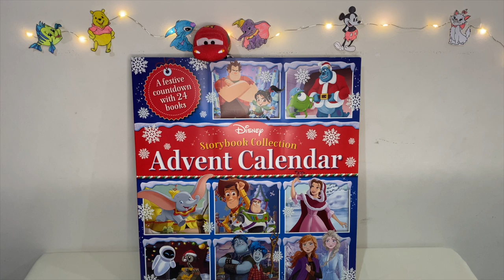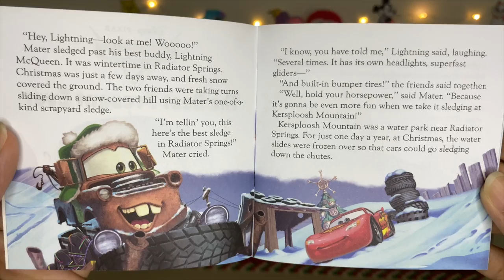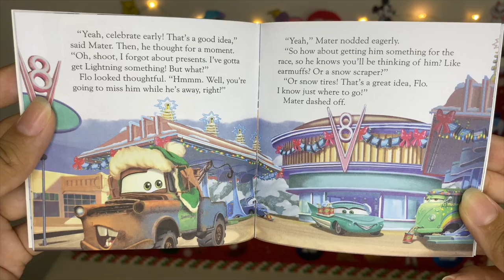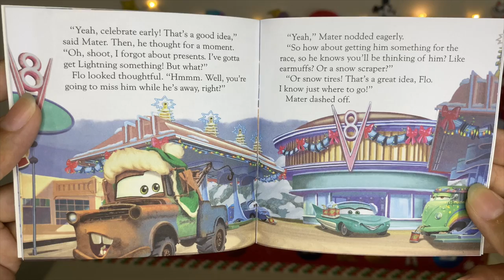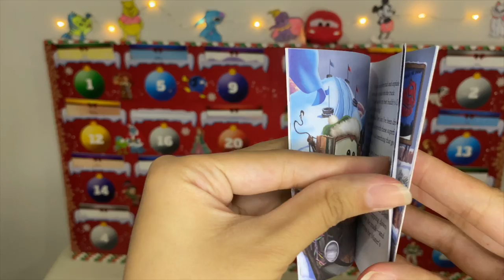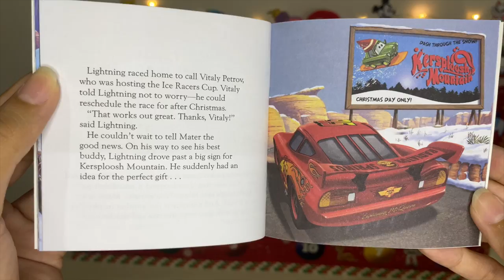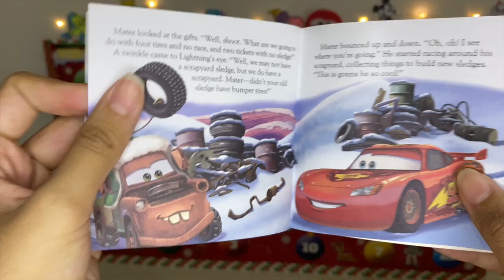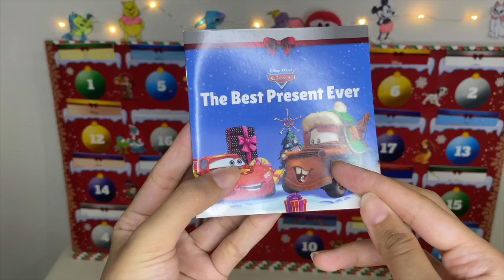DISNEY STORYBOOK COLLECTION ADVENT CALENDAR DAY 16 l The Best Present Ever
Join us as we countdown to Christmas together with stories from the Disney Storybook Collection Advent Calendar. For 24 days straight, we will be uncovering new festive adventures with different Disney friends such as Olaf, Winnie The Pooh and even Mickey Mouse.

Day 16 of our advent calendar features the best duo, Lighting Mcqueen and Mater. Will Mater be spending his Christmas without Lighting Mcqueen? Will they get each other the perfect gift?

Find out with us now!

Liked the video? Remember to press the thumbs up button!

Missed the other days of the series? No fear, click the links below to watch.

What is Fantasmic Merch and Fantasmic Vids?

You must have realized by now that both names are similar only with the differing second words. Fantasmic Merch is our blog where we write and talk about all things Disney from clothing to collectibles. We also talk about other toys there as well! Our main goal in our website is to provide a platform where Disney fans around the world can gather and discuss openly on our love towards anything Disney!

While Fantasmic Merch is great in some aspect, we wanted to express ourselves through videography and visual method as well. This is where Fantasmic Vids comes in, it serves as a platform where we get closure with our viewers as some may prefer visual over reading. It also gives us a great opportunity to immerse ourselves into the world of Disney and Toy lovers around the globe.

From the bottom of my heart, I would like to thank you so much for taking your time in watching my videos and supporting me in my channel. I hope that you and your family will stay safe, healthy and happy.

As always,
Keep your smile up, and your head high.
Have a Magical and Fantasmic Day Ahead. See you real soon!